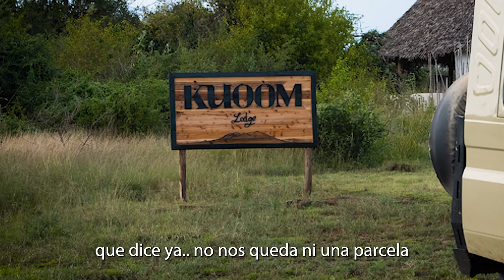NEGOCIOS Y AVENTURA EN ÁFRICA: Experiencia De Emprendedores En Tanzania (1ª PARTE)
Descubrir tanzania y aprender de negocios es algo que puede pasar, y de hecho lo hicimos.

Descubre en este vídeo la aventura de conocer un continente como africa y como hemos realizado un viaje que ha cambiado nuestras vidas.

OJO QUE SE VIENE REGALO:
Es el momento de conseguir  50 USDT, para que puedas hacer con ellos lo que quieras y  2 entradas para mi próximo evento en Madrid.

🟡INFORMACIÓN GRATUITA
Recibe mis emails privados con trucos, ideas de negocio, mentalidad, inversiones, información de valor y sé el primero en acceder a los regalos y eventos.

🟡MIS FORMACIONES
Aprende a gestionar tus finanzas.

❤ Un LIKE = GRACIAS